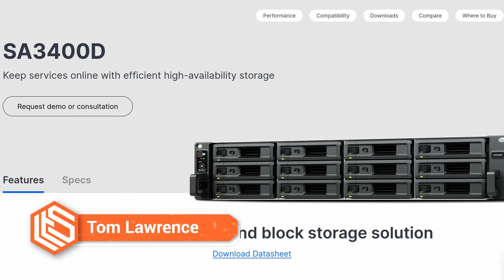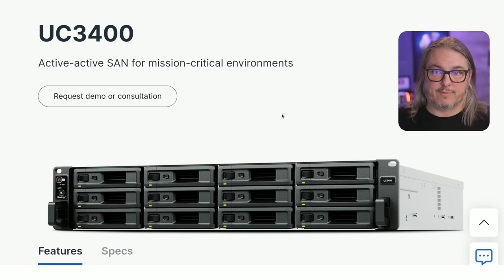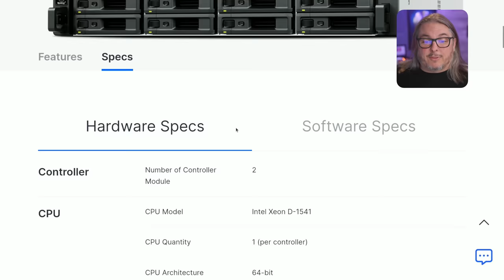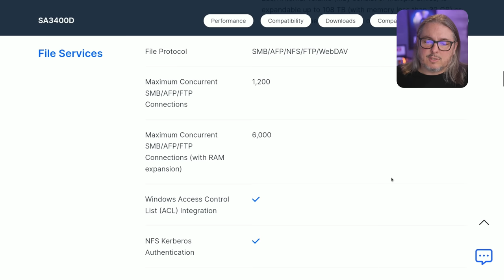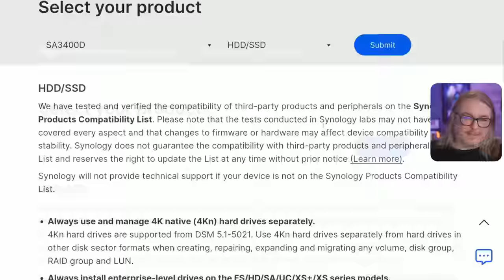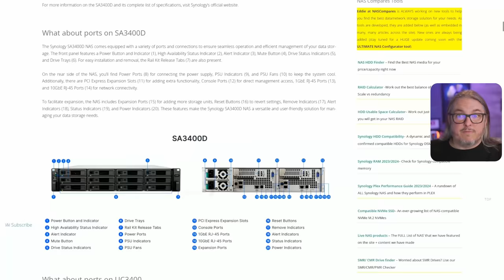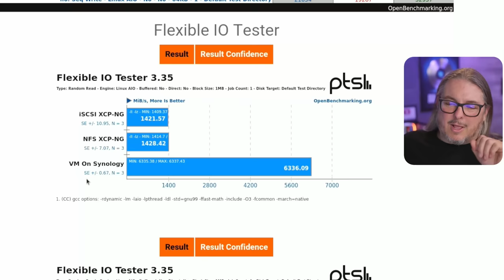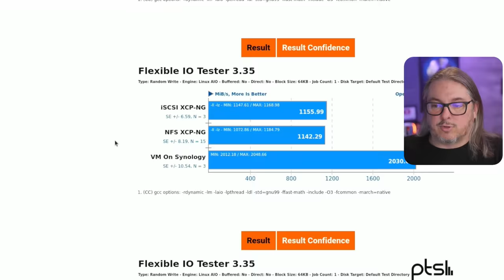Does This Synology SA3400D NAS Really Balance High Availability & Affordability?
Time Stamps
00:00 - Synology SA3400D High Availabity NAS Review
01:03 - Synology SA3400D Price and Where to Buy
01:36 - The Active Active UC3400 SAN
02:35 - How the Synology SA3400D HA works
04:13 - Hardware Specs
05:40 - Software Specs
06:29 - Surveillance Station & High Availabity
07:28 - Synology Drive Compatibility
08:53 - An inside Look At The Hardware
10:08 - Comparing To Other Synology Systems
11:37 - Testing The iSCSI & NFS With Phoronix